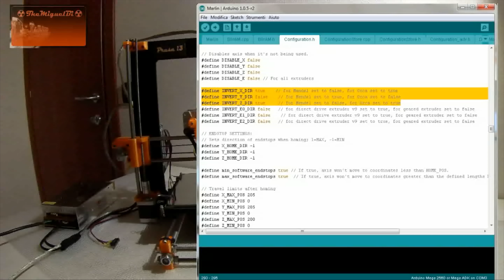♻️Tutorial Assemblaggio - Stampante 3D: "Prusa i3" - Ultimi ritocchi e Prima stampa! (Parte 10.2)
Versione Episodio10 con Audio migliorato.

In questo video, decimo ed ultimo, termineremo con l'assemblaggio della stampante "Prusa i3".
Collocheremo i finecorsa, calibreremo la base e calcoleremo i parametri del Marlin per far funzionare bene tutti gli spostamenti.

Formule:
✪ X e Y: ( motor_steps_per_revolution * (1/driver_microstepping) ) / (belt_pitch * motor_pulley_teeth)

✪ Z: ( (motor_steps_per_revolution * (1/driver_microstepping)) / leadscrew_pitch ) * (gear_ratio)

✪ ESTRUSORE: (motor_steps_per_revolution * (1/driver_microstepping) * gear ratio) / (pinch_wheel_diameter * 3.14)

Se dopo aver applicato alcuna formula, nella pratica qualcosa non si muove bene, nel pannello di controllo manuale eseguite uno spostamento di 50 millimetri, misurate lo spostamento reale, ed applicate una regola di 3 per calcolare il valore che necessitate. Un paio di approsimazioni ed è fatta.

Good Job
☢MiguelBi☢